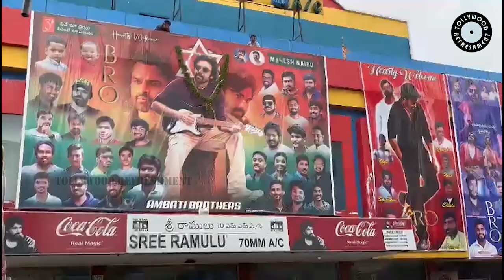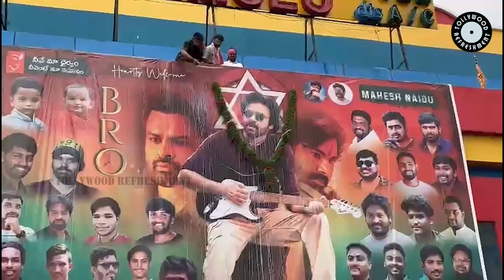థియేటర్ల దగ్గర రచ్చ రచ్చ చేసిన కళ్యాణ్ బాబు ఫాన్స్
"Bringing you the latest in movies, trailers, and reviews, all in one place - your ultimate destination for all things cinema!"

Miracle Refreshment Channel is a platform dedicated to keeping movie fans up-to-date with the latest news, trailers, reviews, and interviews from the world of cinema. Whether it's the latest blockbuster or an indie gem, your channel offers a one-stop-shop for everything movie-related.

Miracle Refreshment channel features a wide range of content, including interviews with actors, directors, and producers, as well as reviews of the latest films, trailers, and sneak peeks of upcoming releases. You also provide in-depth analysis of industry trends and news, giving viewers a comprehensive understanding of what's happening in the movie world.

"Subscribe to our channel to never miss out on the latest movie news, reviews, and trailers, as well as exclusive interviews and behind-the-scenes content - join our community of fellow movie lovers today!"